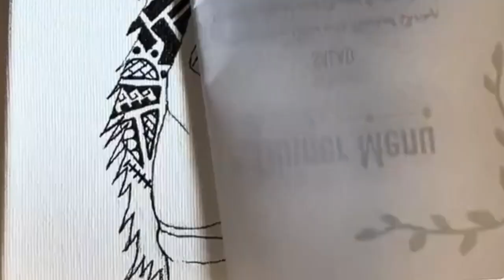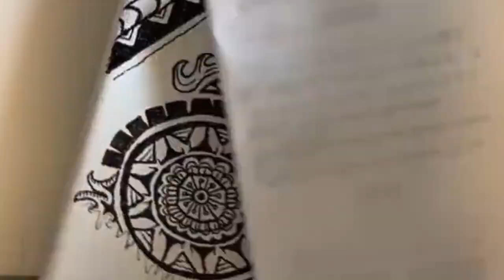Graffiti Gorilla Drawing | Time Lapse Art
A time lapse of a gorilla in Tomo's unique, graffiti-esque style. Original drawing took approximately 5 hours total and was done in Sharpie on a prepared canvas. If you're interested in purchasing this one of a kind piece of artwork, see out channel for details! Let us know what animal (or person!) you want to see next!

Made in: Lightworks

:Song Credits (In order of appearance):
Song: MegaEnx - Recovery
Song: MegaEnx - Tomorrow
Song: Roa - Lights
Song: Roa - Nightfall
Song: MBB - Wake up
Song: thefatrat - unity
Song: Vyra - Disco Metropolis
Song: tobu - rollercoaster
Song: thefatrat - envelope
Song: Mike Leile - Happy
Song: Ikson - Anywhere